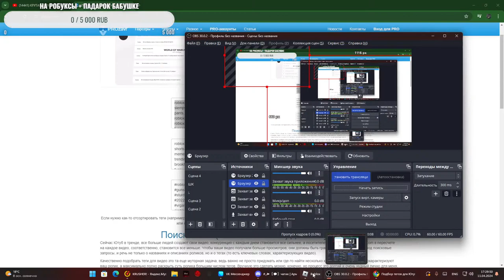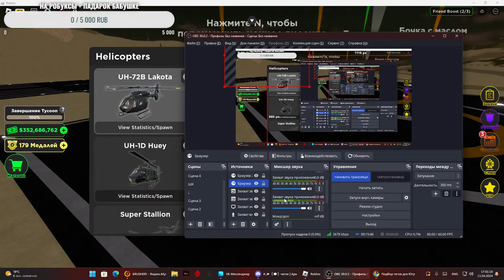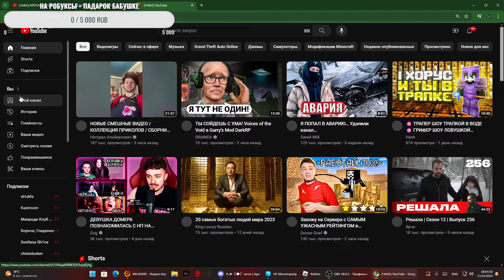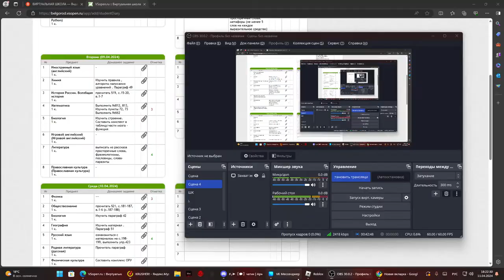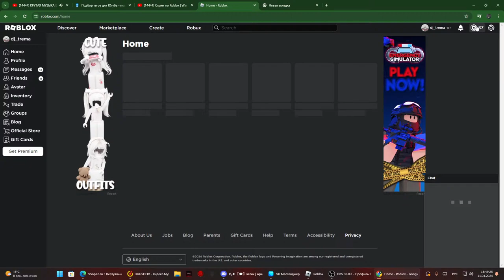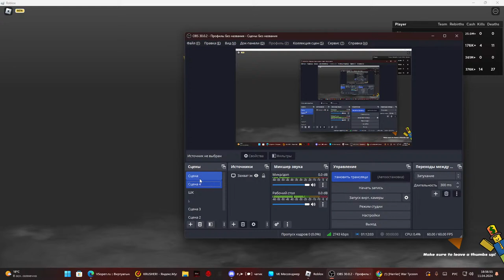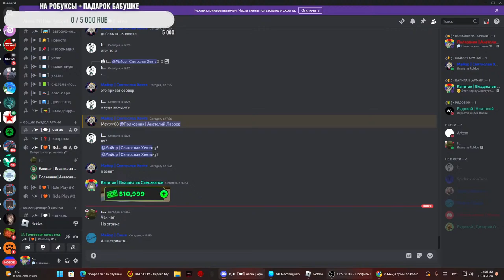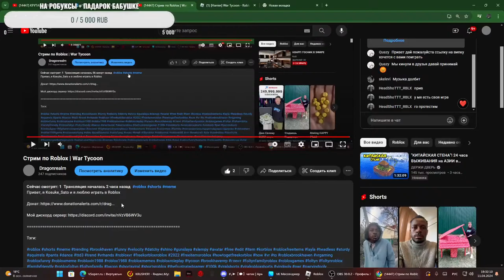Стрим по Roblox | War Tycoon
Привет, я Kosuke_Sato и я люблю играть в Roblox